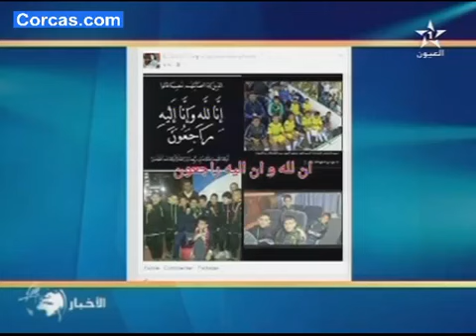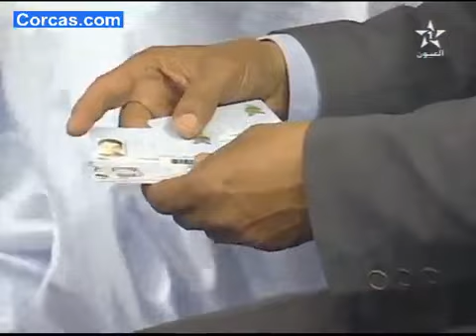حديث المدينة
موضوع الحلقة : الجوانب المتعلقة بالمسؤولية اتجاه فاجعة الشبيكة